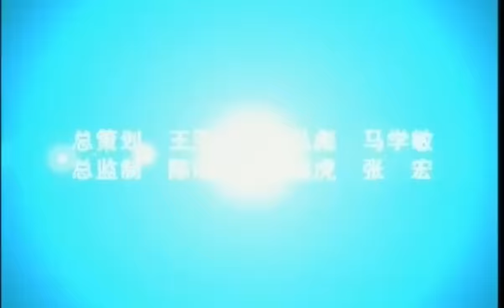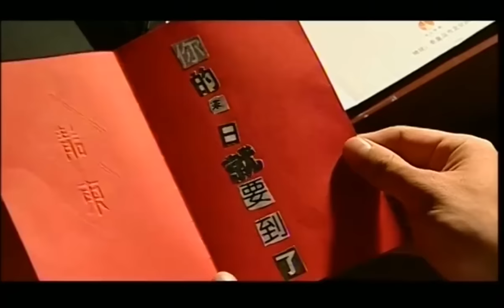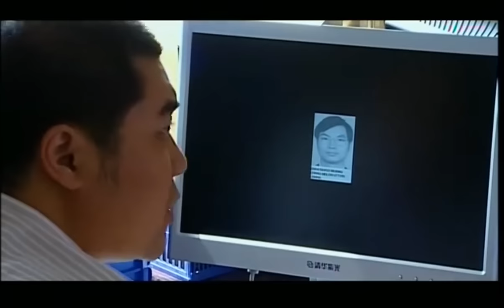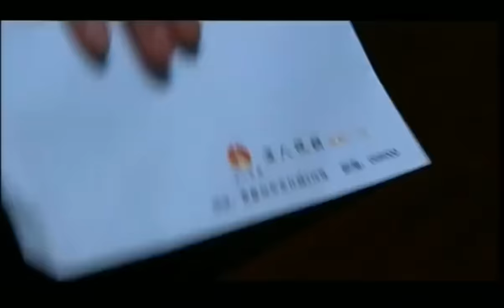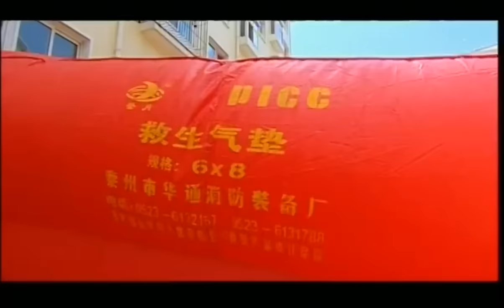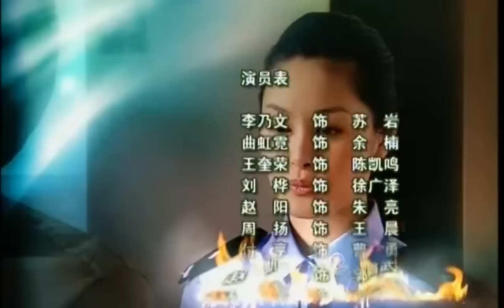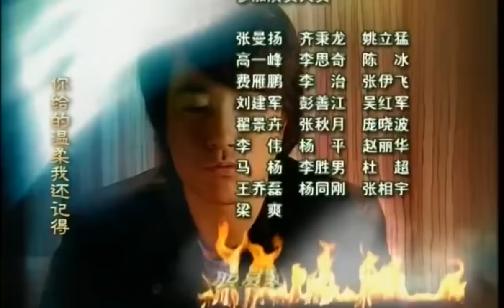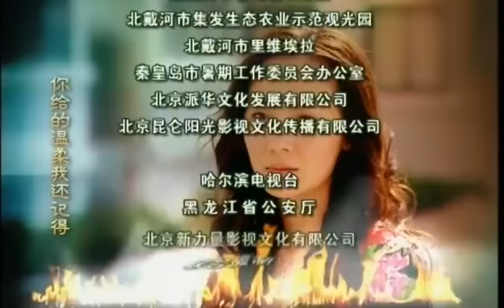本色（1）主演：李乃文、曲虹霓、王奎榮、劉樺#懸疑#犯罪#刑偵